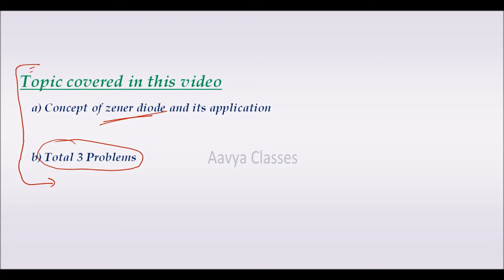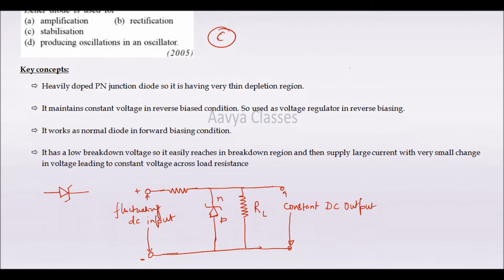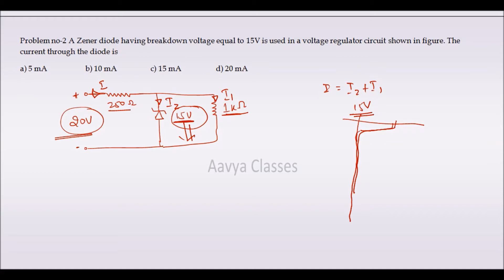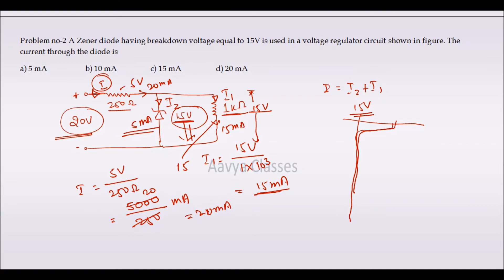zener diode as voltage regulator||zener diode in hindi||zener diode class 12||semiconductor neet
zener diode as voltage regulator||zener diode in hindi||zener diode class 12||semiconductor neet zener diode in hindi,
zener diode class 12,
zener diode experiment class 12,
zener diode characteristics,
zener diode application